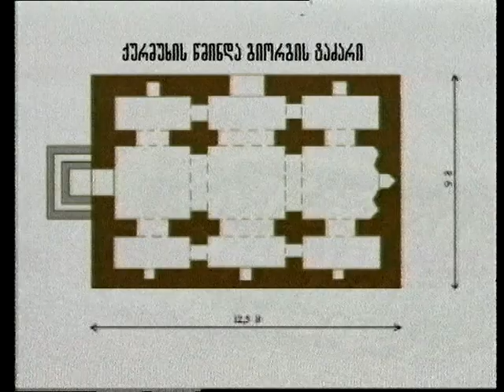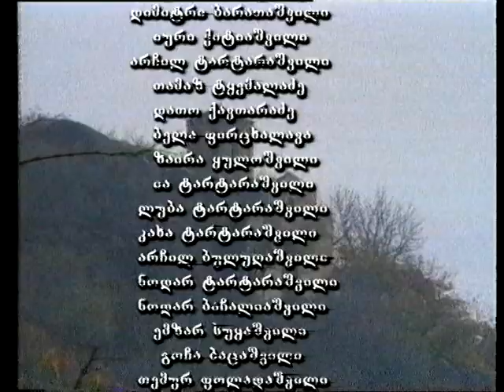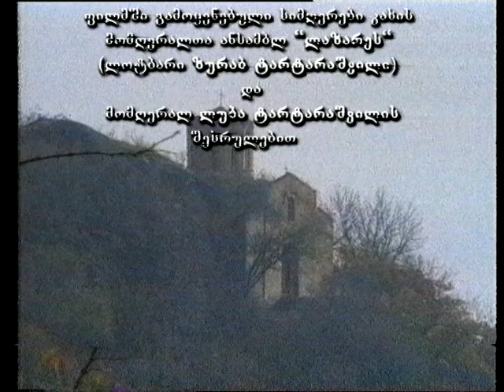2001 Film, tv9, ქურმუხობა, ნაწ 2, ფილმის ავტორი და პროდიუსერი დიმიტრი დუნდუა